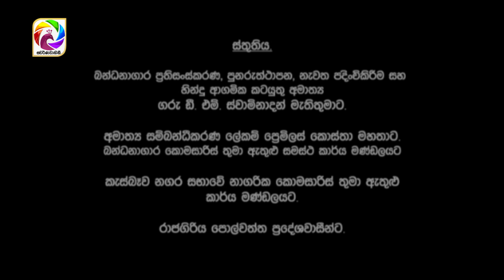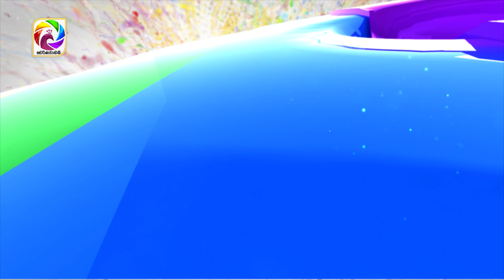Kotipathiyo Episode 16 කෝටිපතියෝ | සතියේ දිනවල රාත්‍රී 8.55 ට . . .